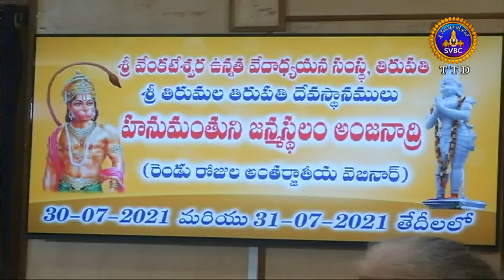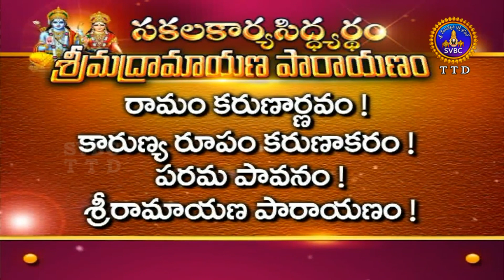ఆధ్యాత్మిక విశేషాలు | Adhyatmika Viseshalu | 10 pm | 31-07-2021 | SVBC TTD